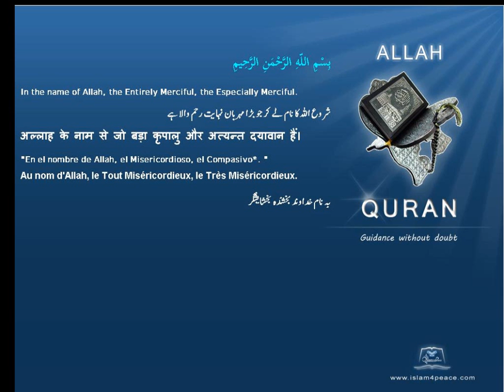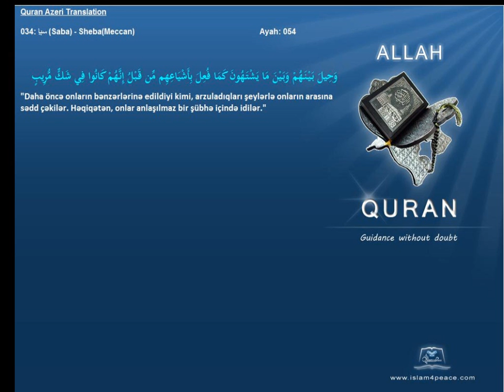Quran Azeri Only 034 سبإ Saba ShebaMeccanIslam4Peace com